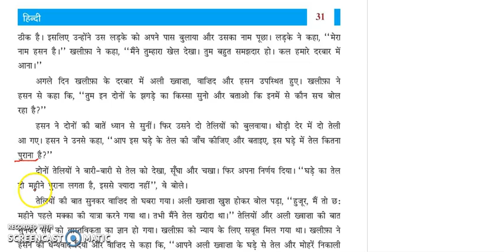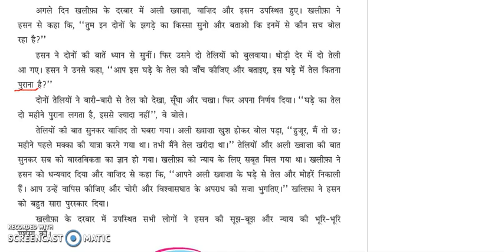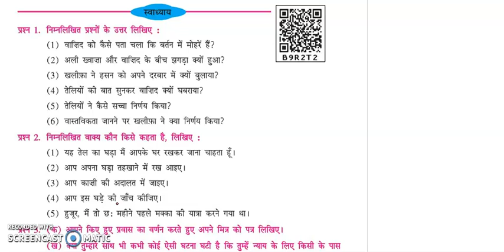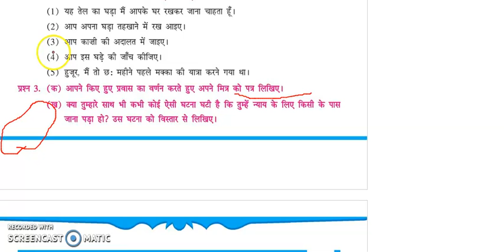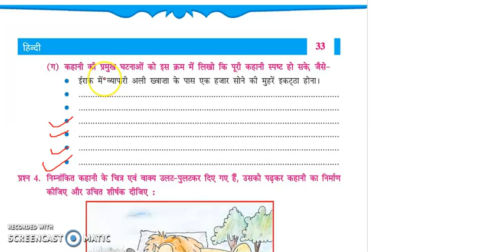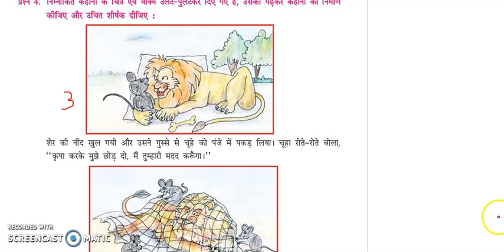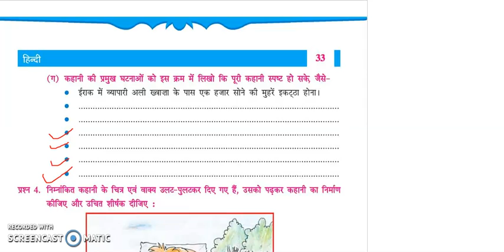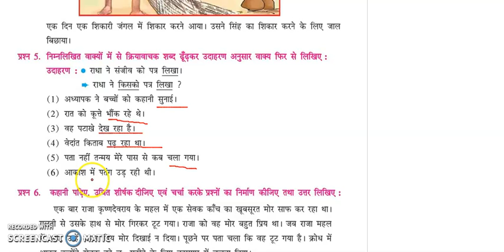STD 6 HINDI CH 6 PART 2 BY USHAMEM